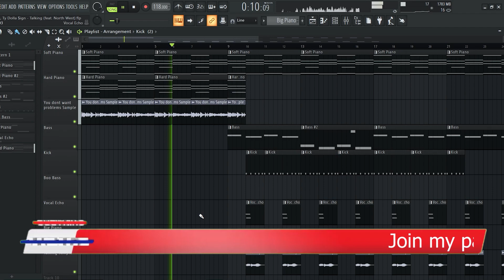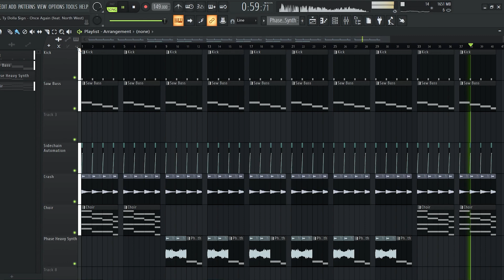[FL Studio Remake] ¥$, Ye, Ty Dolla $ign - Talking / Once Again (feat. North West)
¥$, Ye, Ty Dolla $ign - Talking / Once Again (feat. North West) FL Studio Remake

This is my remake of the song "TALKING/ONCE AGAIN" by by Kanye West, North West and Ty Dolla $ign remade from scratch.